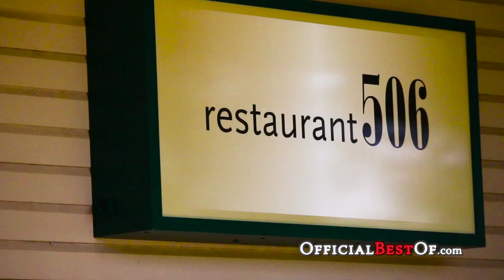The Sanford House Inn & Spa - Best Romantic Getaway & Wedding Venue - Texas 2018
The Sanford House is Arlington's premier Bed & Breakfast, spa, restaurant, bar and event facility. We are nestled between Dallas & Fort Worth.